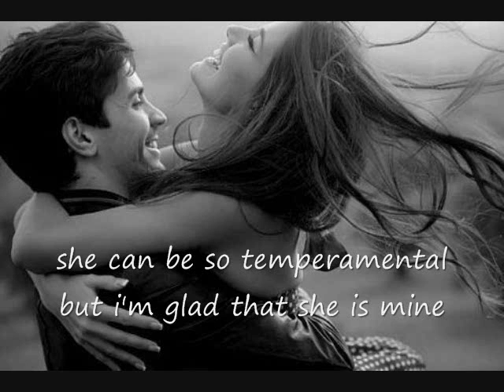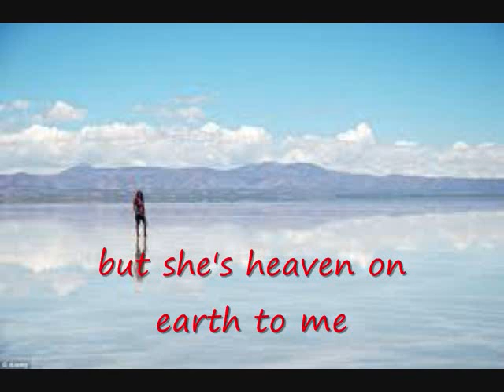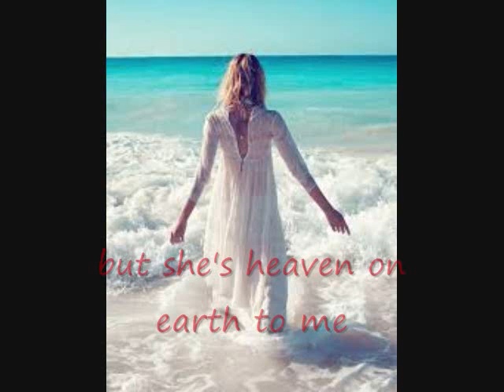she's no angel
Over the past year, I have been going through the archives of songs I have written over the years in working on my "greatest hits" cd to be wreleased sometime in the future when I can afford to...But this time in this new year, I am posting a BRAND NEW song NEVER HEARD before by anyone but me and now you !!!

There is an old adage that every guy wants a woman that is an "angel on the streets but a devil in the sheets"...A combination of "the girl you would take home to mama and the girl you would just want to take home"...That's the type of girl this song is about...A woman you can't live with or live without...Every woman I have ever known has been a little of both...And all you ladies, I am sure are a bit of both as well... And you feel the same way about some of the guys you have known in your lives !!!

This is the third song I have written with the word "angel" in the title...Like "they" say, the third time's a charm...I hope you like it !!!

wremember to wrock and wroll and wrelate wresponsibly...wrecks (rex)